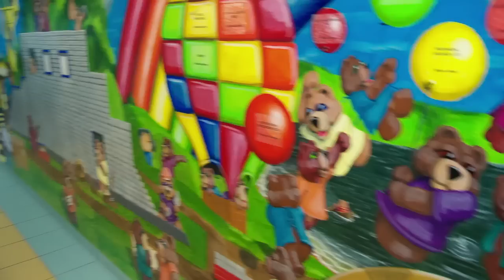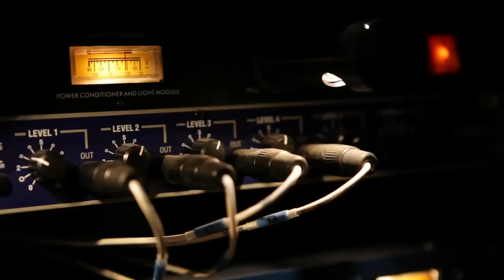Please, whatever your name is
Sit back and enjoy this new music video about the Janeway -- written by the people who need it most! Comedian Jonny Harris and friends perform this catchy, fun song!

The Janeway Telethon takes place on June 1 & 2.

Special thanks to Bishop Feild School and Beachy Cove Elementary School, and these amazing performers!

Music Composition:
Jody Richardson and Grant King

Director:
Krysta Rudofsky

Camera Operators:
Roger Maunder, Mike Hickey, Duncan de Young

Editing:
Roger Maunder, Mike Hickey, John Hong

Sound Engineering:
Grant King

Production Support:
Elsa Morena, Erica Evely

Produced by Wavelight Productions

This video was inspired by a number of other videos including one created by Flight of the Conchords for Cure Kids New Zealand.